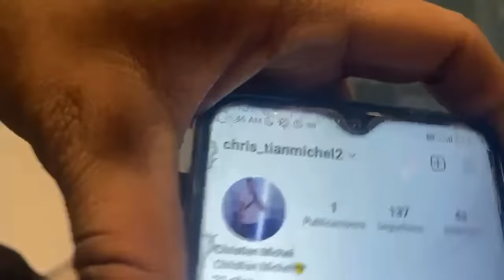El hombre me iso suya